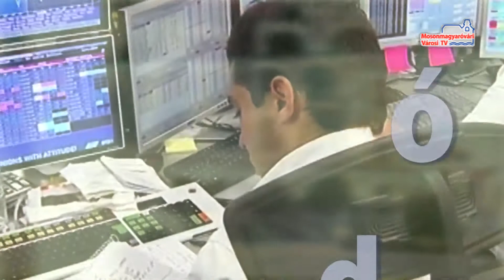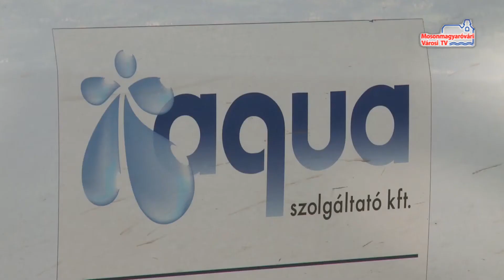Híradó (2014.11.04. - kedd)